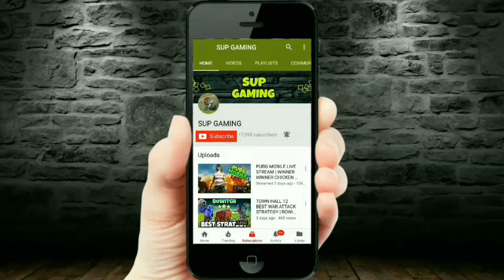VIKENDI MAP GAMEPLAY | PUBG MOBILE SNOW MAP FIRST GAMEPLAY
It's my first pubg mobile snow map gameplay. Basically it is a pubg mobile vikendi map gameplay of pubg mobile beta 0.10.0 update version. This is a snow map solo win gameplay. Hopefully you guys will enjoy this vikendi chicken dinner.

My contents are free to watch. So pledges and donations are not required, but this will be really appreciating as it takes a lot of time and effort to create a content. This will consent me to make more contents for a long time.

PUBG MOBILE